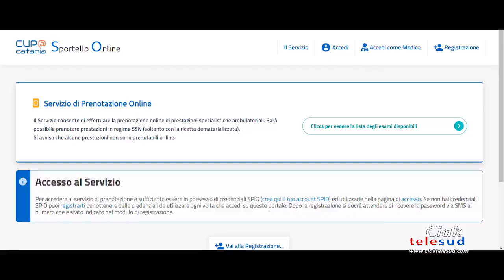Asp Catania, impossibile prenotare visite ed esami al numero verde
Al numero verde dell’Azienda sanitaria provinciale di Catania è impossibile prenotare esami e visite. Da settimane un’utente tenta senza successo.